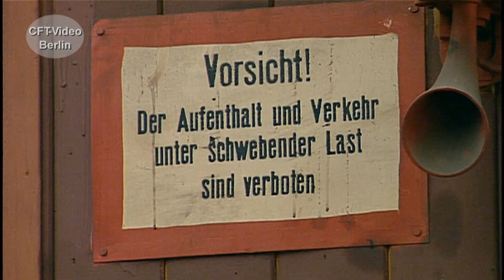Dampflokwerk Meiningen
Aus dem ehemaligen Reichsbahnausbesserungswerk ist heute das Dampflokwerk (DLW) Meiningen geworden. Es ist eine der bekanntesten Stätte zur Reparatur, Instandhaltung sowie dem Neubau von Dampflokomotiven in Deutschland und Europa. In den altehrwürdigen Werkhallen dreht sich seit über 100 Jahren alles um Dampfkessel, Lokrahmen, Fahrwerke, Zylinder, Stangen usw. Heute gehört das DLW zu den ältesten und letzten Werken seiner Art überhaupt. Wir haben das Werk besucht. Hier mehr